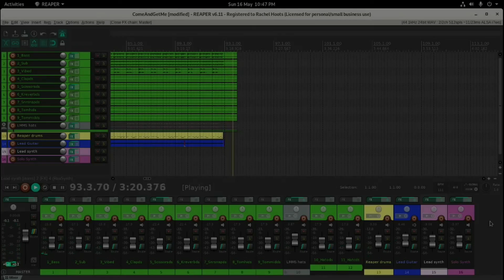Come And Get Me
LMMS + Guitar + Reaper